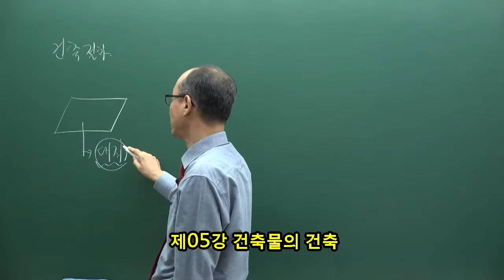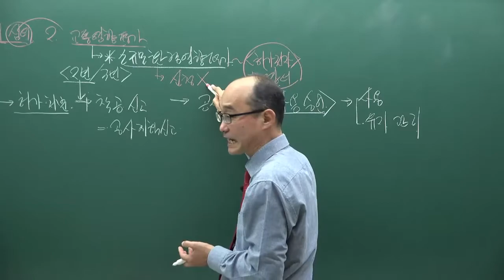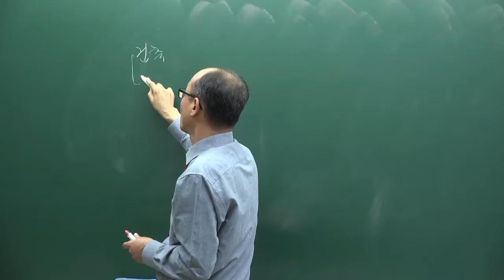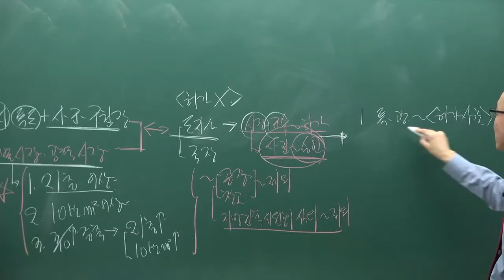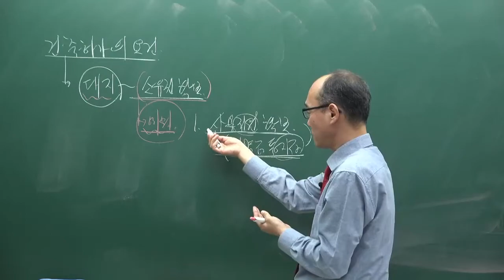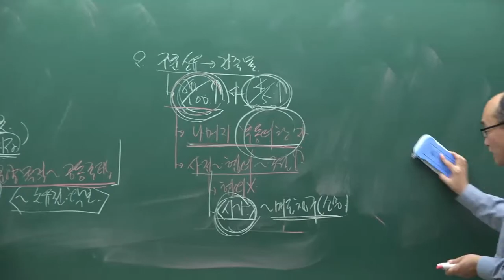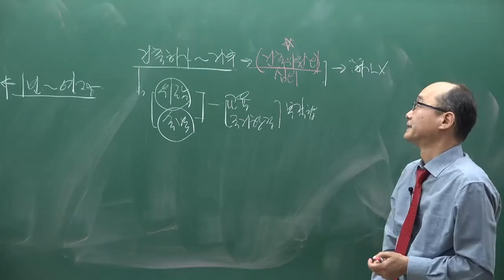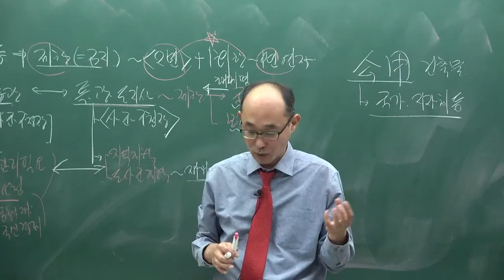[주전무] 2022년 주택관리사 관계법규 기본이론과정 5강